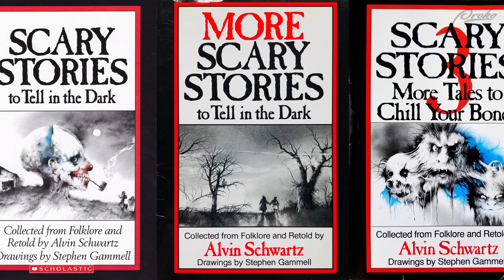Rag Painting with Scott Flanders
Our Swamp Thing series comes to an end with an oil painting! Scott takes you on an exploratory art journey, trying to figure out his marks on the spot as he discovers the murky creature using a brush and sock. You’ll hear his struggles and see the painting go through many iterations as he narrates his thought process behind the painting.

If you haven’t seen part 1 and 2 of Scott’s Swamp Thing make sure to also check those out and to follow Scott on instagram

CREDITS:

Script - Jesse Martel Stan Prokopenko, Sean Ramsey, Marshall Vandruff
Editing - Dzmitry Tsydzik ,Sean Ramsey, Stan Prokopenko
3D Animation - Jijo Sujathan, Sean Ramsey
3D Modeling - Marc Felico Camacho
3D Rigging - Ibai Fernandez
Voice Actors - Stan Prokopenko
Models - Anthony Narsis, DeAngelo Townsell, Laura Dasi, Mallory Ownbey, Ryan Moore